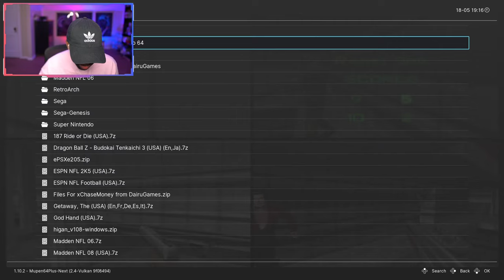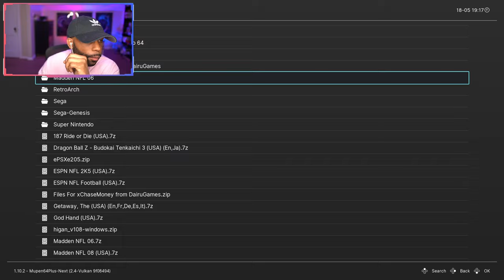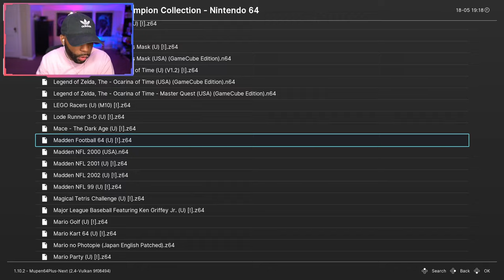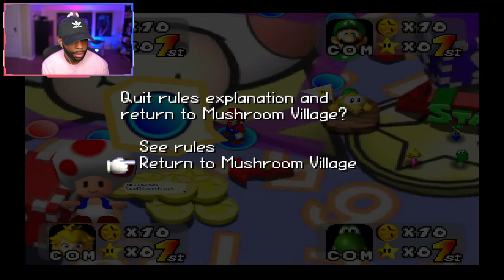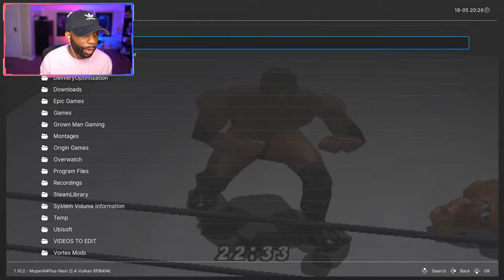CHASE AND FRIENDS RAGE ON RETRO GAMES (Nintendo 64)